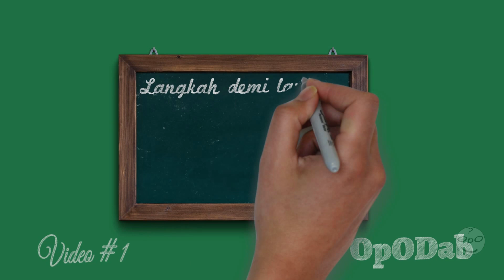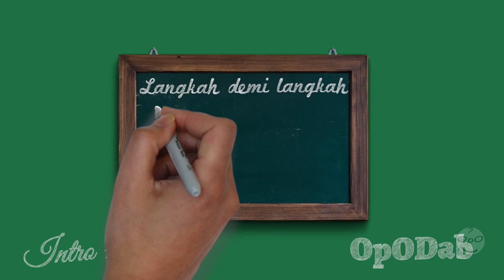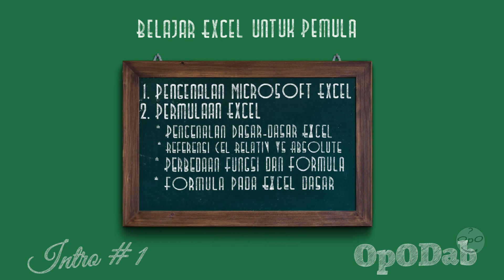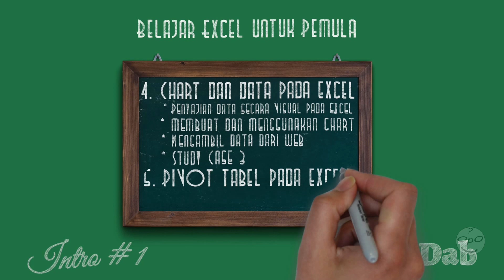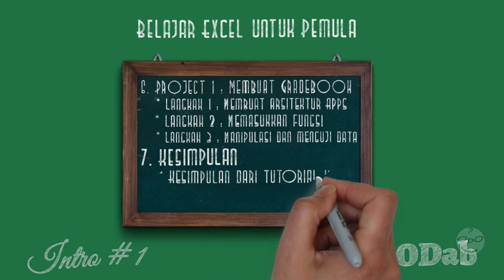Kursus Excel Gratis: Tutorial Cara Belajar Excel dasar pemula lengkap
Kursus Excel Gratis yang akan membantu Anda menguasai dasar-dasar untuk belajar Excel dan meningkatkan keterampilan dalam bekerja dengan aplikasi ini. Kursus ini dirancang khusus untuk pemula yang tidak memiliki pengalaman sebelumnya dalam menggunakan Microsoft Excel. Pada kursus ini, Anda akan belajar tentang dasar-dasar Excel, fungsi, rumus, dan pivot table, serta bagaimana membuat aplikasi dan diagram dengan mudah dan cepat di Microsoft Excel. Tujuan dari kursus ini adalah untuk memberikan Anda semua alat yang Anda butuhkan untuk mengembangkan keahlian dalam menggunakan Excel.

Pertama-tama, mari kita bahas tentang dasar-dasar Excel. Kursus ini akan membantu Anda memahami berbagai menu dan fungsi Excel untuk pemula. Anda akan belajar tentang relatif versus absolute sel, perbedaan antara formula dan fungsi, serta rumus-rumus dasar yang sangat penting dalam penggunaan Excel. Tentu saja, Anda akan mempelajari penggunaan pivot table dan diagram Excel, termasuk vlookup dan hlookup dan juga teknik membuat aplikasi sederhana seperti grade book.

Selanjutnya, kursus ini juga akan membahas dasar-dasar Excel dengan lebih mendalam. Anda akan mempelajari berbagai cara mengimpor data dari website dan memasukkan data ke dalam Excel. Di sini Anda akan memahami visualisasi data yang membuat data mudah ditebak. Anda juga akan mempelajari teknik membuat chart atau diagram dan menggunakan diagram tersebut untuk menyajikan informasi dalam laporan, sehingga lebih mudah dipahami oleh audiens Anda. Semua pengetahuan dan keterampilan yang Anda pelajari dalam kursus ini akan sangat berguna di tempat kerja atau saat mencari pekerjaan baru.

Terakhir, kursus ini memberikan ide bagus bagi Anda yang ingin meningkatkan keterampilan dalam menggunakan Excel. Dari dasar-dasar hingga teknik yang lebih maju, kursus ini memberikan alat yang Anda butuhkan untuk menguasai Excel dan meningkatkan kemampuan Anda dalam menganalisis data dan menghasilkan laporan yang akurat. Jangan tunda lagi, ikuti kursus Excel Gratis ini dan jadilah ahli dalam mengelola data dengan Microsoft Excel.

Dengan metode kursus excel online gratis ini, memudahkan kalian dalam memahami cara kerja excel sehingga memudahkan kalian dalam belajar excel dari pemula sampai mahir. Tutorial belajar excel pemula ini sangat cocok bagi pemula,  dan semua materi excel dasar di bagi dalam 18 video yang tersusun rapi pada Playlist Tutorial Belajar Excel untuk pemula lengkap

Ini berarti bahwa kalian dapat mempelajari keterampilan luar biasa yang dapat sangat berguna dalam kehidupan profesional atau sehari-hari kalian atau kalian dapat mencoba tutorial excel ini dan jika Anda tidak menyukainya karena alasan apa pun, silahkan tulis komentar dibawah, InsyaAllah OpODab akan memperbaikinya pada tutorial yang lain.

Jika video tutorial dari opodab dapat membantu kalain, jangan lupa untuk berikan support terbaiknya dengan cara like video ini, bagikan ke teman-teman kalian, ke sanak saudara, handai tolan semuanya. Kunjungi juga website opodab di